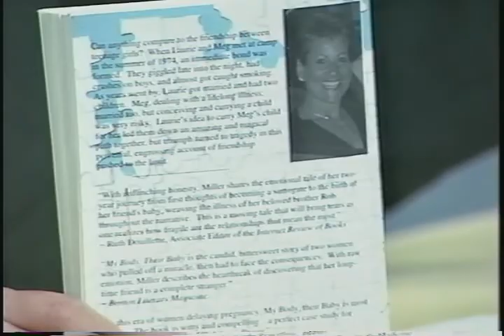My Body, Their Baby (Part 3)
Author Laurie B. Miller appears on SNYDER'S STOUGHTON TV to discuss her book on being a surrogate mother.